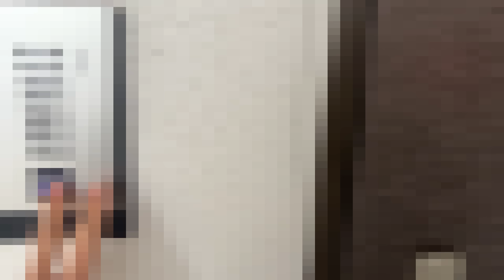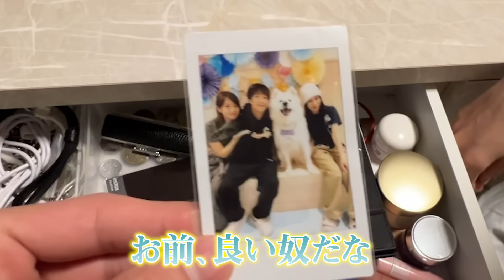この男を家に入れたのが間違いでした。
私のプライベート空間を荒らしに荒らして帰りやがりました。
流石に女子の家だからと受け入れましたが、そういえばこの人にメンバーが女子とか関係ないんだったと最後の方に気づいてしまった私はおバカ者です。
なので近々ぎしのお家もやり返しちゃおっかな〜とかなんとか思っちゃったり。
まぁこの男だから許しましょう。

みゆ。
‹ファンクラブ情報›
ここでしか見られないオフショットやラジオや動画が見れちゃいます！
不定期でFC限定生放送も配信！
ばんばんざいオフィシャルファンクラブ

■実写版LINEスタンプ好評発売中！！！

【くわずぎらい/ばんばんざいオリジナルソング】

【あいのうた/ばんばんざいオリジナルソング】

【きのこたけのこ論争/ばんばんざいオリジナルソング】

【トライアングル/ばんばんざいオリジナルソング】

【宵花火/ ばんばんざいオリジナルソング】